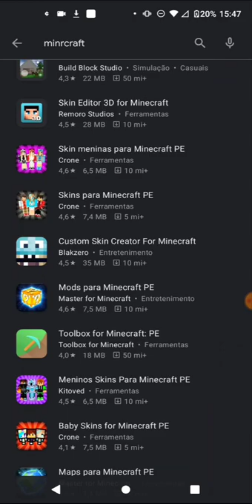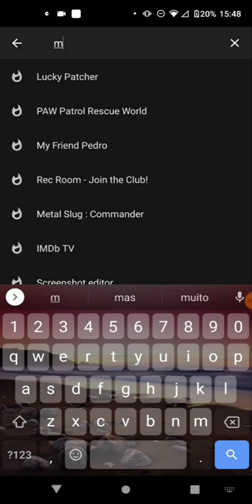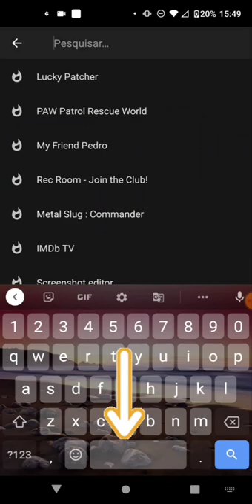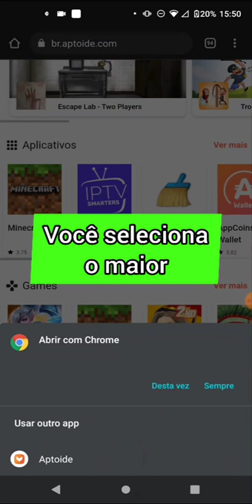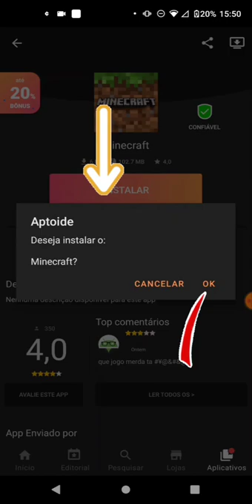Minecraft 1.17: Download Grátis para Celular | Guia Completo em 2024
Quer experimentar todas as novidades da versão 1.17 do Minecraft no seu celular gratuitamente? Este vídeo é para você! Neste guia completo, vou te mostrar como baixar e instalar o Minecraft 1.17 gratuitamente no seu celular em 2024. Descubra as novas funcionalidades, explore os Cliffs & Caves e mergulhe em aventuras emocionantes neste mundo de blocos!

No vídeo, você aprenderá:

✅ Onde encontrar e baixar o Minecraft 1.17 gratuitamente para o seu celular
✅ Instruções passo a passo para instalar o jogo e começar a jogar
✅ Dicas e truques para aproveitar ao máximo a experiência do Minecraft 1.17 no seu dispositivo móvel

Assista agora e embarque em uma jornada inesquecível no mundo do Minecraft!